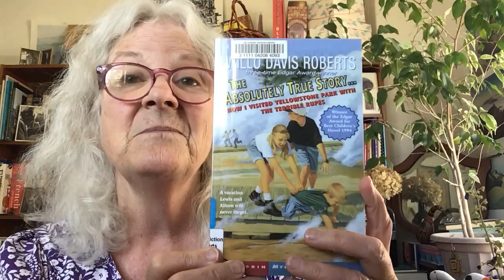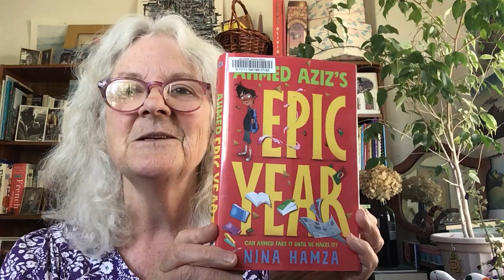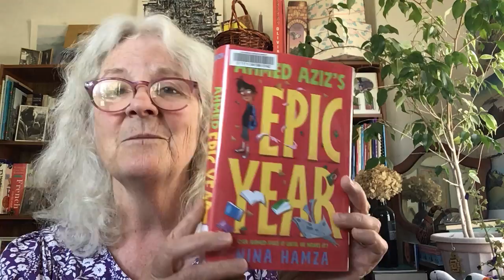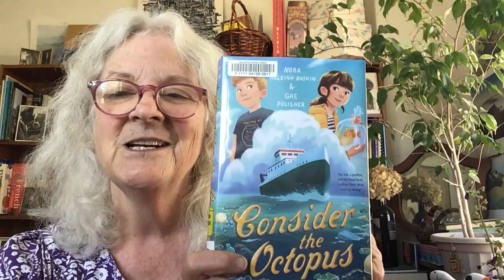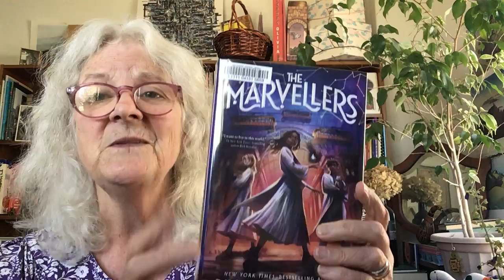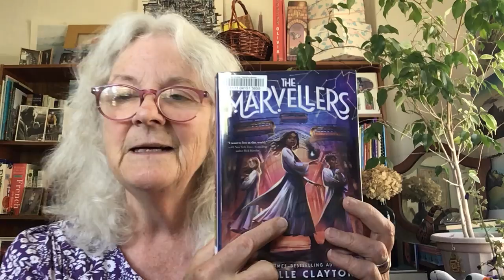Book Talk Summer Edition - Ep.18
Hello Readers, be sure to watch our latest summer episode of Book Talk! Martha reviews new chapter books.

Featured:
- Iggy Peck and the Mysterious Mansion by Andrea Beatty
- Ada Twist and the Perilous Pants by Andrea Beatty
- Rosie Revere and the Raucous Riveters by Andrea Beatty
- The Absolutely True Story of How I Visited Yellowstone Park with the Terrible Rupes by Willo Davis Roberts
- Ahmed Aziz’s Epic Year by Nina Hamza
- Consider the Octopus by Nora Raleigh Baskin and Gae Polisner
- Happily for Now by Kelly Jones
- The Marvellers by Dhonielle Clayton